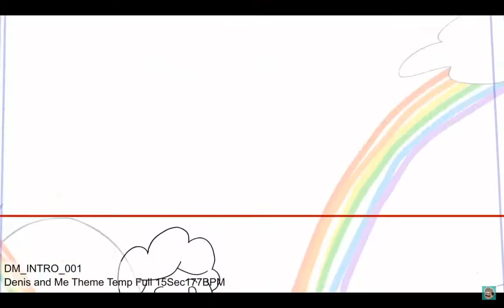DenisDaily's cartoon show?!